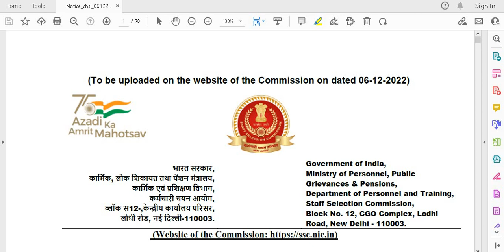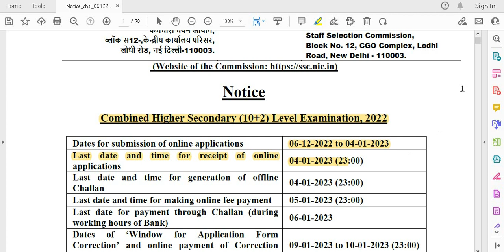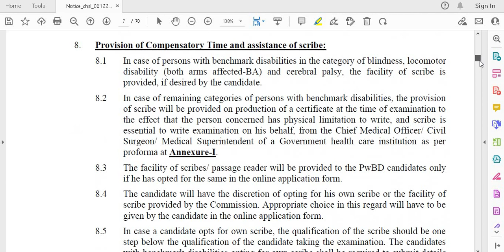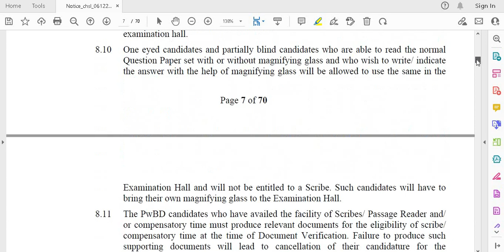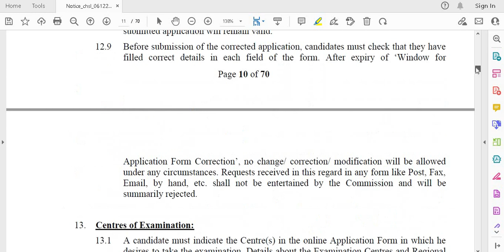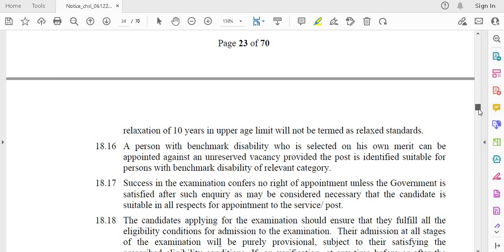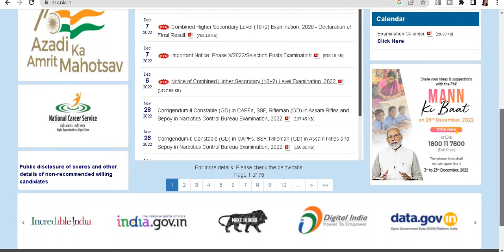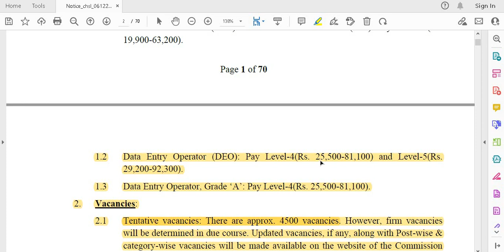4500 PERMANENT GOVT OF INDIA JOBS 2023 II 12th / ANY GRADUATE / PG II ALL INDIA SARKARI NAUKRI 2023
4500 PERMANENT GOVT OF INDIA JOBS 2023 II 12th / ANY GRADUATE / PG II ALL INDIA SARKARI NAUKRI 2023 II APPLY FROM ANY STATE II NO FEE / 100 Rs II SSC CHSL EXAMINATION 2023 II

सरकारी नौकरी
सरकारी नौकरी

 Stenographer Grade-II

10th Pass Govt Jobs,12th Pass Govt Jobs, Accountant Vacancy Clerk Vacancy
10 Pass Jobs
12th Pass Jobs